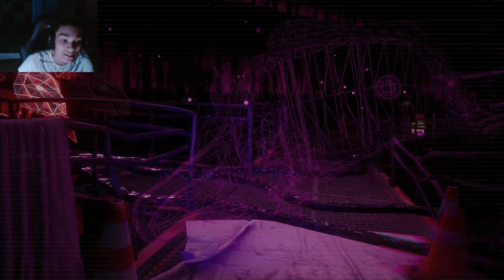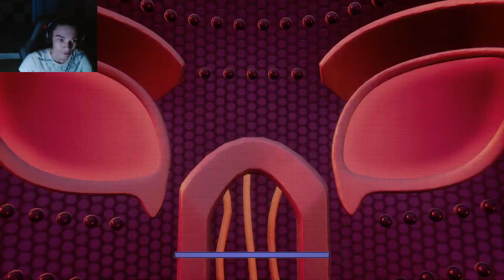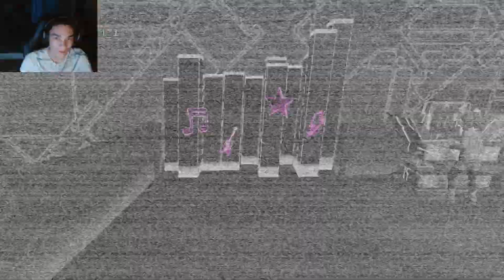CHICA CHASED ME IN HER BAKERY | Five Nights at Freddy's Security Breach Ruin Part 4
Hello everyone TheRepublicGamer here and in todays video i will be playing FNAF Security Breach RUIN... Expect lags here and there while i try to make adjustments to it.. Please enjoy also if you don't want to be spoiled.. DO NOT WATCH... Anyways enjoy the video...